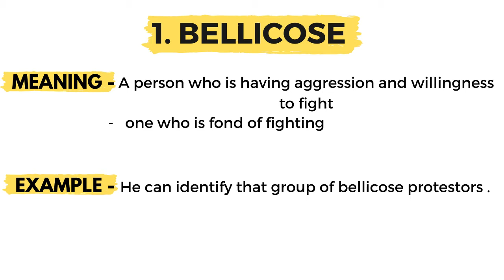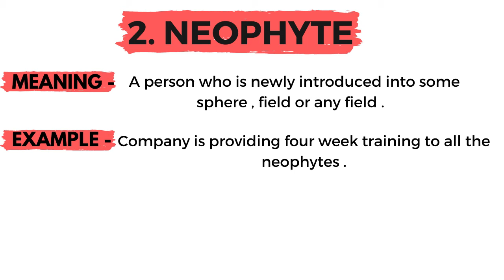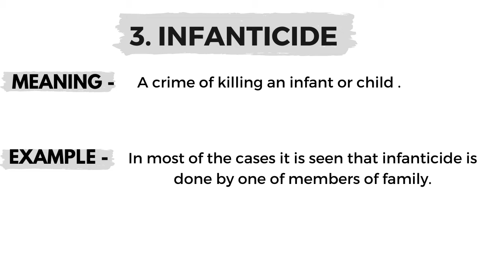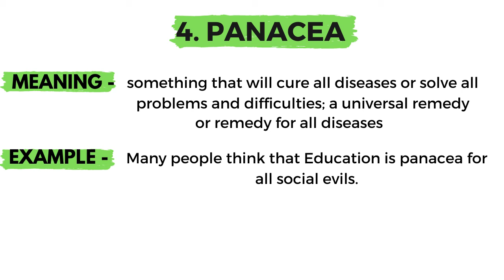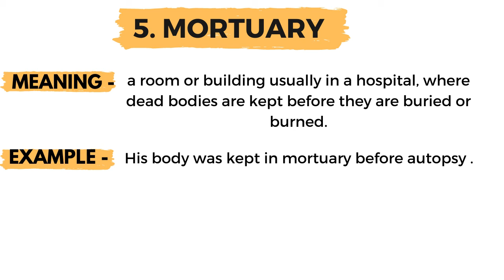Top 5 one word substitution | for competitive exam| Hindi meaning and Example | Part - 2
Knowing " one word substitution "  in this competitive era gives an edge not only in competitive exams but in reading and day to day conversation also.

if you know the meaning and right way of using following one word substitutions so please don't waste your time in watching this video !!

0:10 - Bellicose
1:02 - Neophyte
1:52 - Infanticide
2:34 - Panacea
3:16 - Mortuary